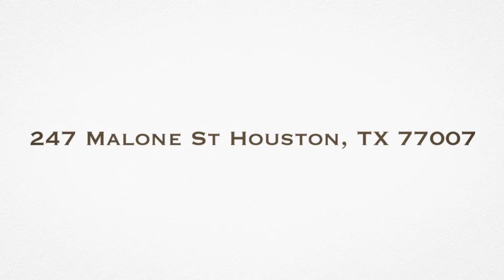247 Malone St Houston, TX 77007